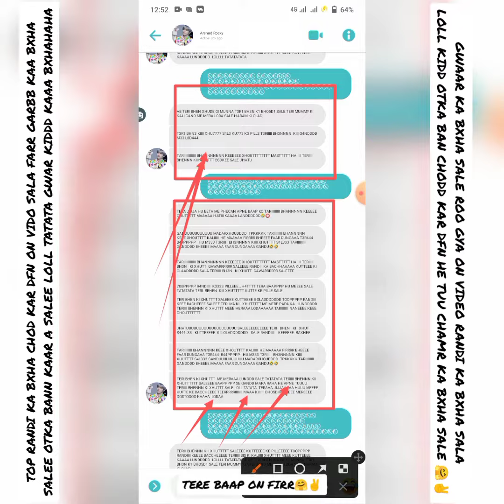ARSHAD ROCKY KE TOP CALSS KE CHOD ON VIDO CO MUT KE FAR SALA GWAR KID 😂😂😂 2022 FB FYT VIDO 😂😂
ZZOOOOOKKKERRRR  BBBBAAAANNN  KKAAAAR    XXOOOODDDDUUU  GGGGGAAAAAA   TTTERRE    MMMAAA   KKKAAAAAOOOOO SSSAAAALLLEEE  RAAANNNDDDEE   KKKAAAAA  BBBAAALL    OKKKTTAAAAA  BBBBAANNN   LEE  SSSSSAAALLLEEEE   TTTTTEEEERREEE    RRRYYLLLLL     BBBBAAAAAPPP  HHHHHUUUUUNN BBBSDDDDKKKEEE    RRRAAANNDDDEE   KKKAAAAA  BBBBBXXHHHAAAA    OOOOKKKTTTTAAA  LEEEESSSSS KKIIIDDDDDD    RREEYYYLLLLLL  BBAAAAAPPP  HHHUUUUUNN TEEERREE   SAAAALEE  RAANNNDEE   KKKAAA  BXHHHAA OOKKKTA LLESSS   KIIIDDDD KKKAAAA  BBBBXHAA  OOTTKKKAAA  BBBBAAAAMMM   KKKKEEE   AAAAAA   SAAAAALLLLLLEEE    RRRAAAANNNDEEE     KKA BXHHHHAAA    LLLLOOOOLLL    KKKIIID  GGAAAANNNNDUUU   CCCCCPPPPPP     KKKKIIIIIDDDD OOOKKKTTTAA    LLLLLLEESSS  GGGWWAARR  TTTTAAAAATATATATATATA

SALE OTKANANANANANANANA LEE TERR BAAP HUN REYLL WALA MUNAA 😂😂😂😂

😉✌️ @ ALONEFYTRR